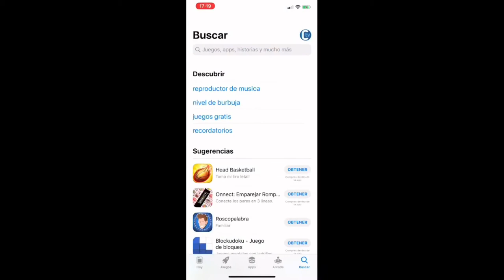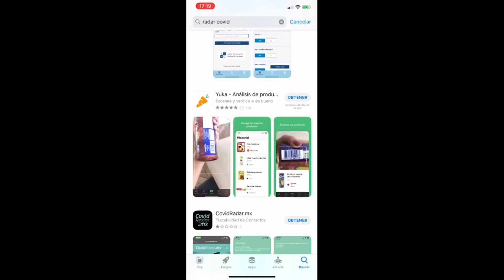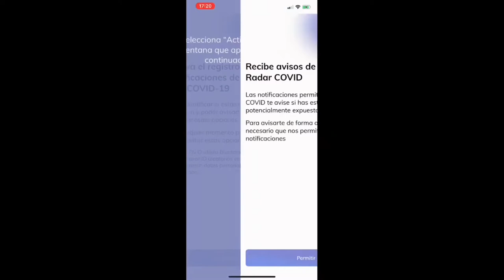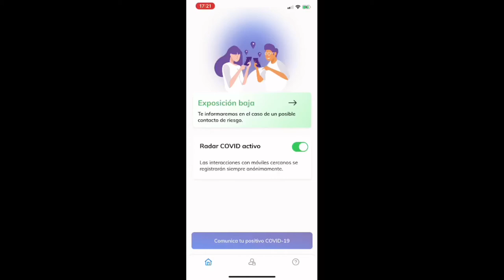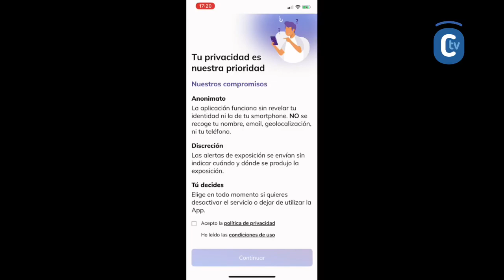RADAR COVID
Aplicación para evitar la propagación de la COD-19